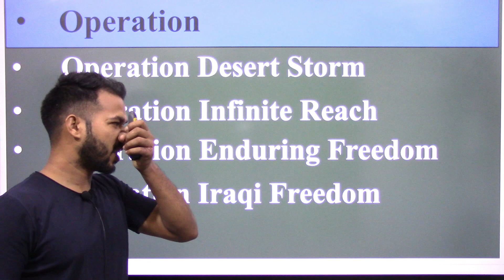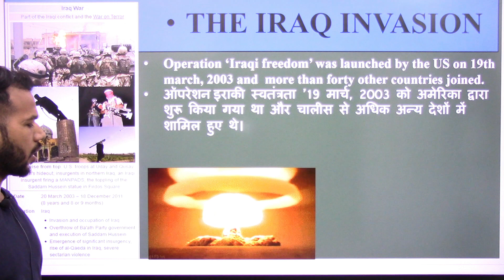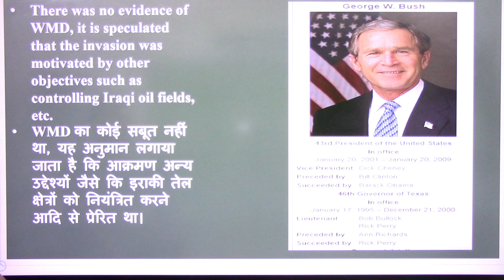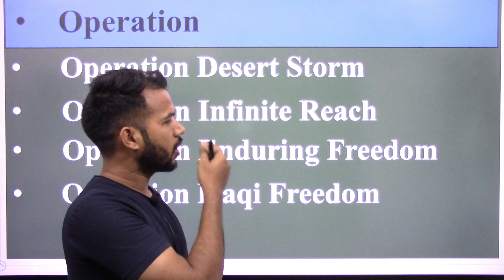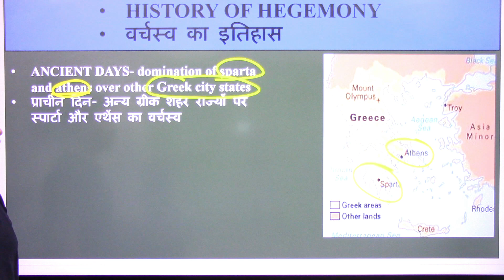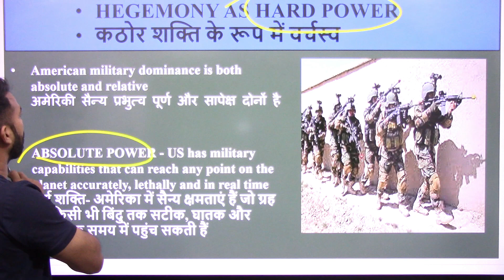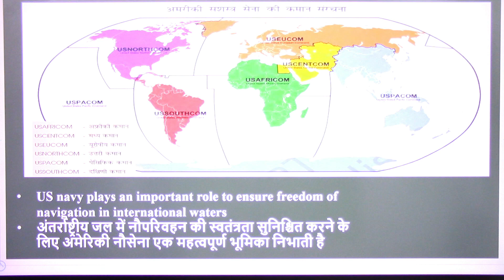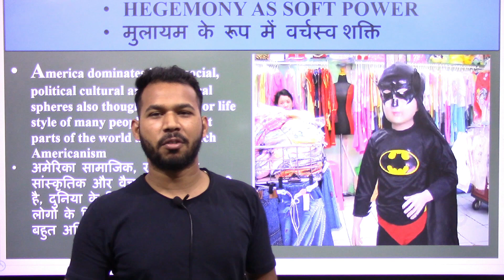NCERT CLASS 12 Political Science Chapter - 3 US hegemony in world politics | New Series | Part- 3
Namaskaar Dosto, is video mein aapse class 12 POL. SCIENCE part-1 (Contemporary World Politics) ke Chap- 3 US hegemony in world politics ke bare me baat karunga. Mujhe umeed hai ki  yeh video aapko pasand aayegi.

Live Class for 11th & 12th History, Political & Geography के लिए इस Google Form लिंक पर क्लिक कर details भरें:

Best wishes
VIJAY KUMAR

Most Important question Chap- 3 US hegemony in world politics
1.What is meant by ‘Hegemon/?
2. What was first Gulf War?
3. What was ‘Operation Iraqi’ Freedom?
4. What is meant by hegemony?
5. First Gulf War was fought against in which troops from countries fought.
6. What does the term ‘hegemony’ imply?
7. What is meant by 9/11 in the context of USA?
8. What is the New World Order?
9. What is World Politics?
10. Mention the period of beginning of US hegemony.